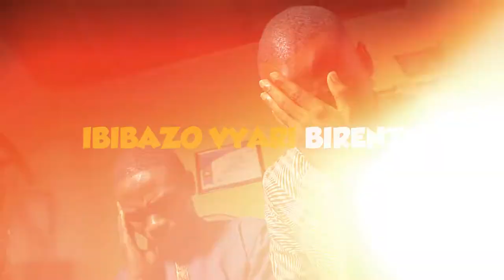Shimwa by Alexandre ft Pr Samuel Official video lyrics 2021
Imana idukorera vyinshi nayo ikama itwitezeko amashimwe

Tubifurije umwaka mushasha mwiza mu mashimwe
Mufise ico mwoterera turondere kuri 69982601 canke  79769995